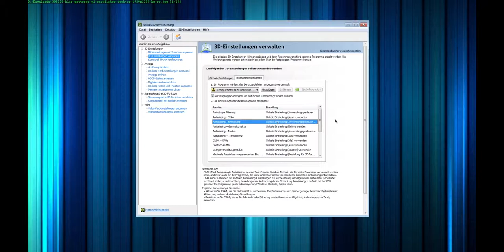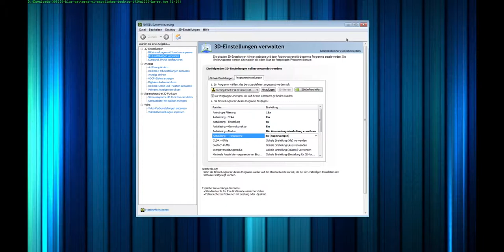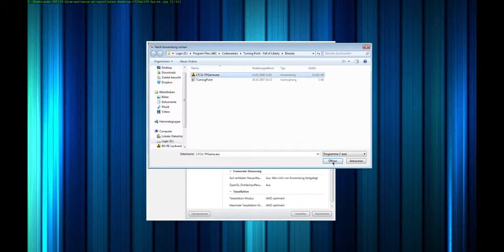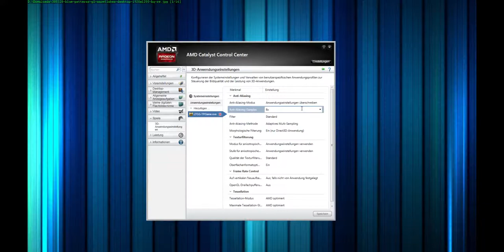Antialiasing in der Grafikkartensoftware aktivieren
So manche PC-Spiele kommen ohne Antialiasing daher. Das sieht natürlich nicht sehr schön aus. In der Software von Nvidia- und AMD-Grafikkarten lässt sich Antialiasing jedoch aktivieren und so kann man Spielen, die eben über kein Antialiasing verfügen, zu Antialiasing verhelfen.

WicketJam zeigt in diesem Tutorial wo man die Einstellungen in der Software von Nvidia- und AMD-Grafikkarten findet.